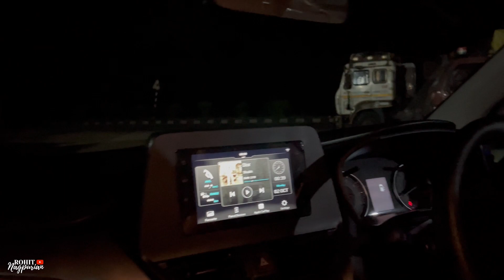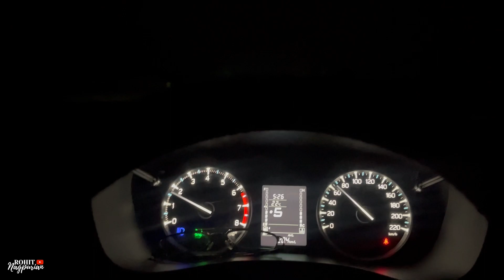NAGPUR TO OMKARESHWAR CAR JOURNEY | Ujjain 🚩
ROHIT NAGPURIAN
omkareshwar jyotirlinga darshan
omkareshwar temple
Omkareshwar jyotirlinga
how to reach omkareshwar
omkareshwar mandir
ujjain to omkareshwar
omkareshwar tour guide
omkareshwar darshan
omkareshwar live darshan
omkareshwar Madhya Pradesh
omkareshwar ujjain
omkareshwar vlog
omkareshwar tourist places
omkareshwar dam
omkareshwar travel guide
omkareshwar jyotirlinga yatra
mahakaleshwar to omkareshwar
omkareshwar trip